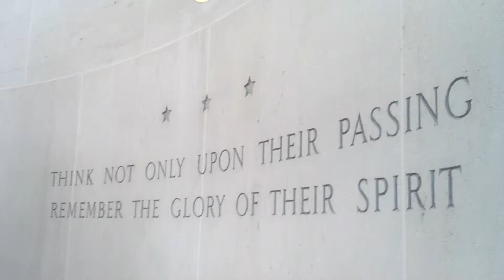Normandy cemetery inside